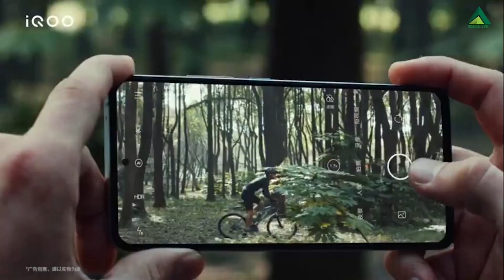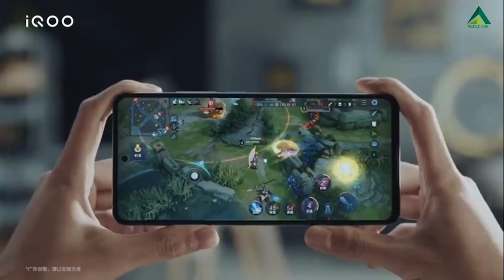IQOO 7 Coming to INDIA! | The Flagship Killer We Need?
In this video, I'll be sharing my thoughts on the upcoming IQOO 7 that will be launching in India soon. IQOO 7 is a flagship phone with Snapdragon 888 and other flagship specs. IQOO 7 was launched in China in January 2021 at a great price and finally, IQOO 7 is making its way to India.

It would be awesome if you follow me on the below handles 🔥